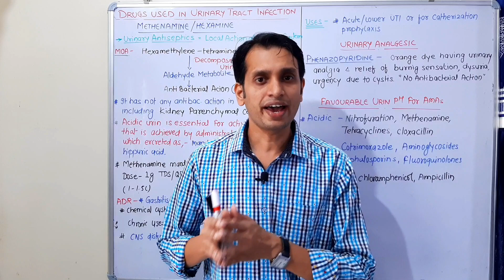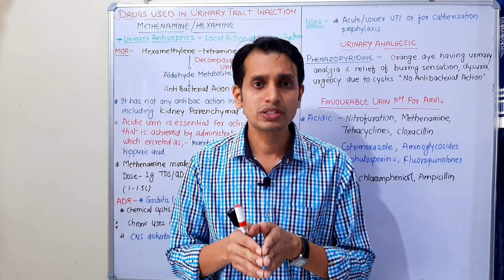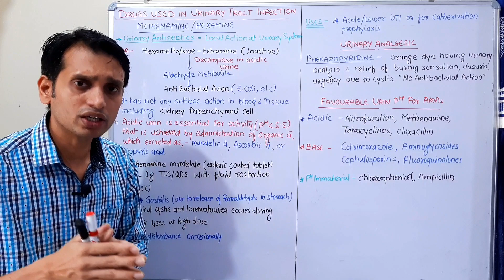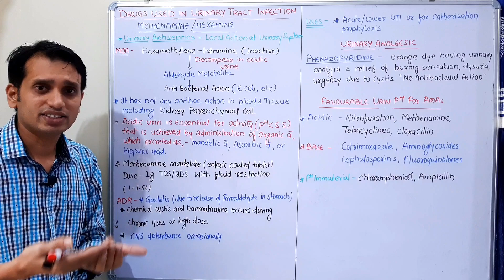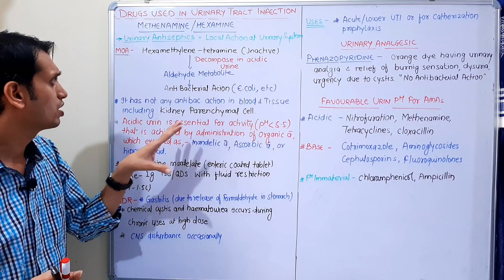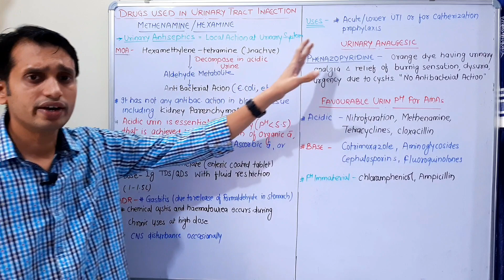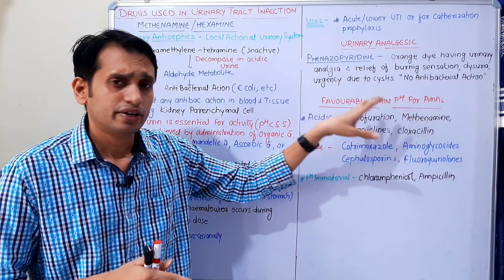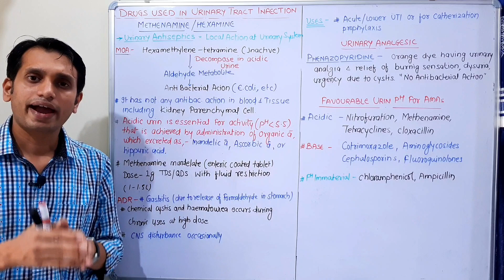Drugs Used in Urinary Tract Infections (Part 2): Methenamine Pharmacology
In this video, I explained the drugs used in lower urinary tract infection and pharmacology of methenamine.
Methenamine (Hexamine) Pharmacology and mechanism of action:
Methenamine is a urinary antiseptic. In the acid environment of the urine, methenamine is hydrolyzed to formaldehyde and ammonia to produce an antibacterial/antifungal effect. A low urine pH of 5.5 or less is needed for optimal effect. If this can be achieved, it is active against a wide range of bacteria and resistance does not develop. It is less effective against Proteus species that produce an alkaline urine pH. Because there is no systemic absorption, it is not effective for systemic infections. Absorption is rapid and produces a peak effect in urine at 0.5-1.5 hours and has a half-life of 3-6 hours.